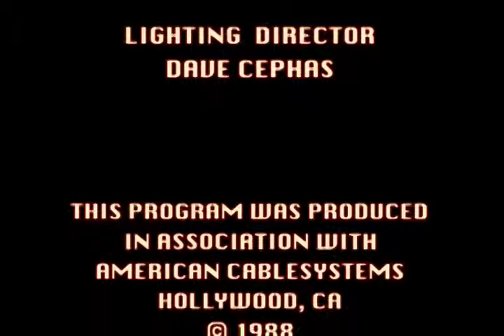"Inside Law," with Gerald Goldfarb, Esq. (#10), interview with Michael Cogen, Divorce Attorney.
Gerald Goldfarb, attorney-at-law (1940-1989), hosted this cable television show that appeared on Los Angeles area home screens in the late 1980s. In it, he interviews members of the legal profession: judges, lawyers, a sheriff; and an anthropologist. He and his guests address a broad range of topics that remain relevant today. There are 14 segments in all, each less than half an hour. The first one posted is a sample reel, featuring highlights of interviews with four individuals, edited for that purpose in the spring of 1988. The remaining 13 videos consist of one-on-one interviews and one (#11) of Gerald speaking extempore on the Sixth Amendment to the U.S. Constitution (against unreasonable searches and seizures). His guest in this session is Michael Cogen, Esq., an attorney specializing in divorce. Its subject is California Divorce Law Today. The interview took place on February 2, 1988.

January 16, 2016 / 6 Shevat, 5776 — Gerald would have been 76 years old today, by both the Gregorian and Hebrew calendars.  We miss him and still wonder who and what he would have become had he lived longer.  76 is well within the statistical/actuarial norm.    That leaves 27 years during which he could have built a family and contributed to society.  His wife Lily; I, his brother; and his many relatives, friends, and colleagues mourn his loss.  He was taken from us on August 9, 1989 / 8 Av, 5749, at the age of 49.  May all who survived him be blessed with long lives, good health, and meaningful work. — Reuven